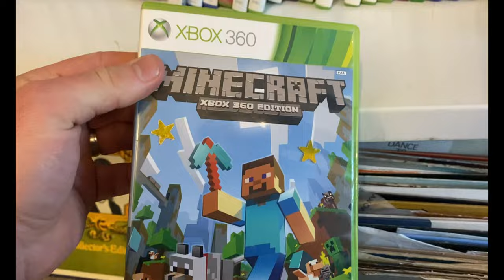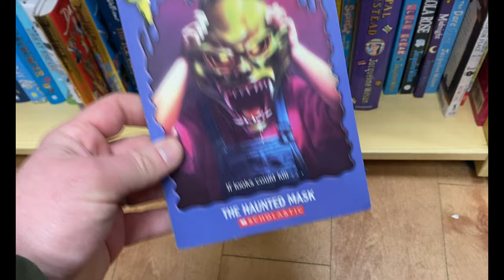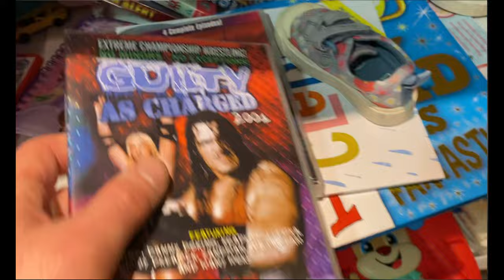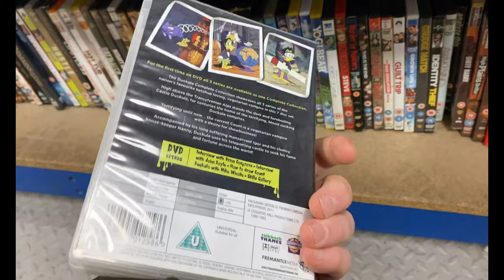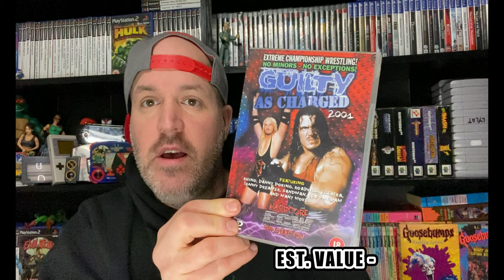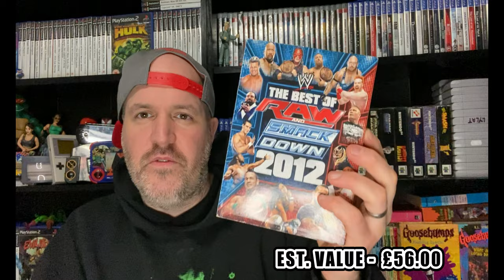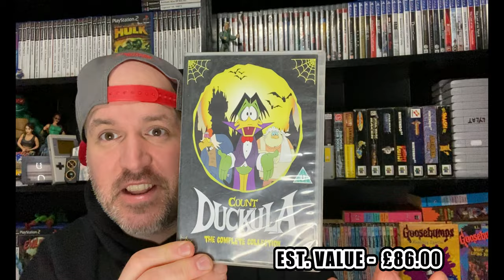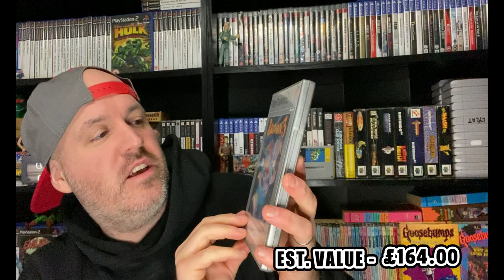GREAT VALUE FOR ONLY 10 PENCE - CAN I GROW A GAME FUND IN 6 WEEKS - GROWING A GAME FUND EP 2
GREAT VALUE FOR ONLY 10 PENCE - CAN I GROW A GME FUND IN 6 WEEKS - GROWING A GAME FUND EP 2

Welcome to the channel. Todays video is the Second episode of my mini series, GROWING A GAME FUND. I have booked to go to London Gaming Market on the 19th march and Im in need of some funds. We hit our usual spots in search of stuff to flip/resell on ebay to build a game fund. Can we make any money in the next 6 weeks, watch and find out.

 We encourage interaction and hope that you will join in sharing your knowledge and opinions in order for us to grow.